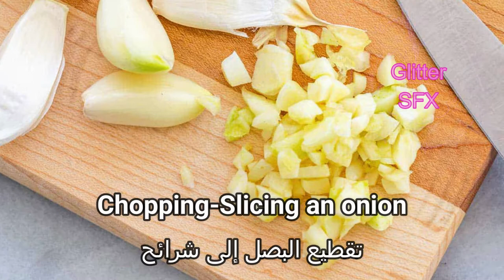Chopping Slicing an onion sound effects - تقطيع البصل إلى شرائح مؤثرات صوتية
The largest free sound effects library you could ever need in video montage